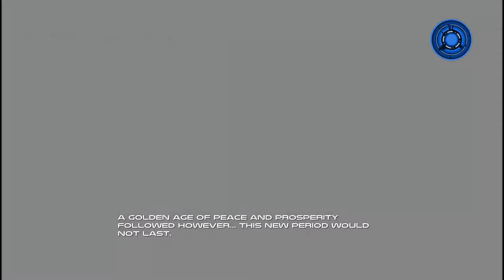Let's Play Yorbie: "All Yorb One"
Very Ratchet and Clank All For One-ish twinstick co op shooter. Unfortunately pretty lacking in variety, but with some fun weapons. Co op friends definitely required for optimal enjoyment.